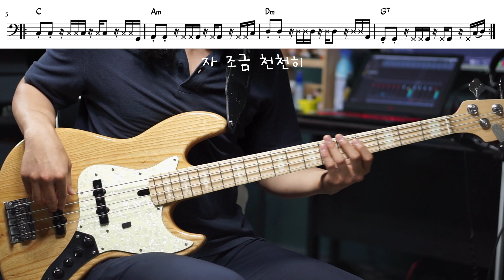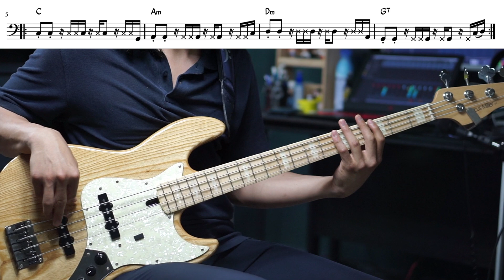[베이스 고수가되는 첫걸음] 어렵습니다 초보자는 보지마세요. 연습하세요.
뭐 그닥 똑같이 하지는 않아도 됩니다.
사실 별로 어렵지도 않아요.
여러번 돌려보고 반복해서 연습하세요.
질문 환영합니다.

사용장비
Bass : Sire V7
Sequencer(DAW) : Cubase 9.5
Mixer : Behringer X32
Cam : Sony A6000

구례 아담실용음악학원입니다.
앨범제작 / 레코딩 / 믹싱 / 마스터링 / 영상제작 / 레슨합니다
언제나 최선을 다하겠습니다!